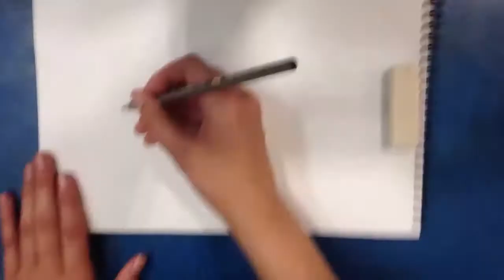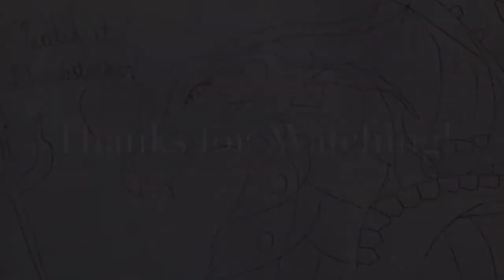"Indigo"- Wings of Fire speed draw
Hello!

Here's a sketch of our favorite purple SeaWing from Darkstalker Legends, Indigo. Sorry for the poor quality and lighting, my friend recorded it on her phone :)

Why no speedpaints yet? I would have uploaded one weeks ago had it not been for my nonworking screen recording software, which CAN'T RECORD ANYTHING OVER FIVE MINUTES LONG. Sooooo frustrating... Does anyone know of a good screen recorder (VIRUS FREE) for Windows that is cheap/free? It would help me a bunch, two hours of internet searching turned up nothing good.

Supplies: H graphite pencil, sketchbook, one very patient friend holding phone ;)